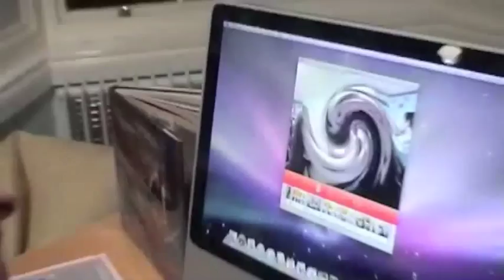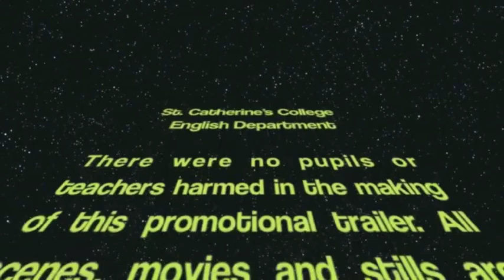English Department Movie